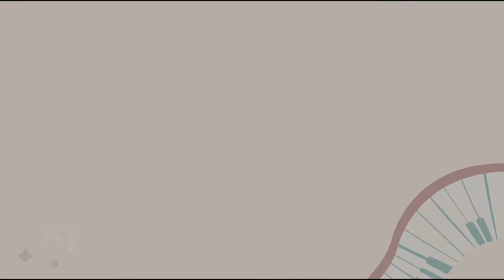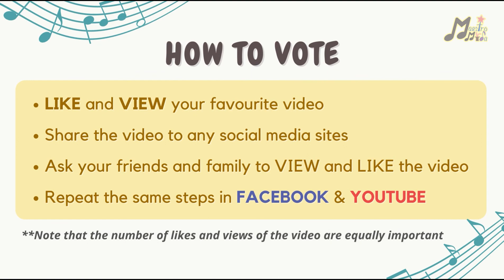JS288_Ashley Teoh Min Shuen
【Program Maestro Muda Talentime 2022】Ashley Teoh Min Shuen | Junior Level | District Level | Piano

Piano - Wannabe
Piano - Psycho